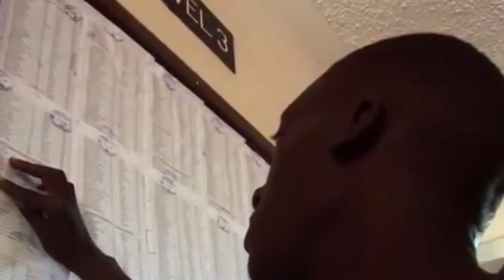Makerere University yakuzimba Woteeri ennene n'ekifo ky'ebyobusuubuzi ekinene